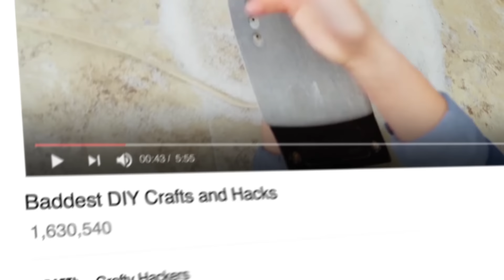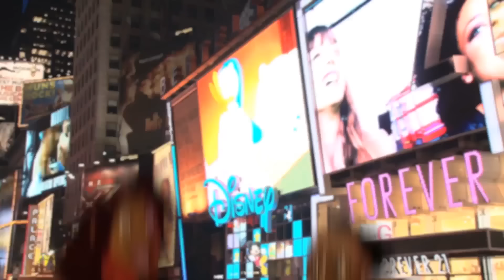20 Disney ANIMALS Reimagined As People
20 Disney animals if they were IRL humans.
The animators at Disney are experts and anthropomorphism with their animal characters. From an mouse to a snowman, they can assign human traits to just about any creature they can think up. So it only makes sense that artists would take it a step further and create fan art that reimagines our favorite Disney characters as humans.

There were so many great choices, we were able to find 20 of our favorite Disney characters as humans to share. You’re not going to believe what Mickey and Minnie Mouse look like as people. And we are obsessed with what artists have done with the characters from the “Lion King.” Want to know what Judy Hopps and Nick Wilde would look like if they were human? Then you’re going to love this video.